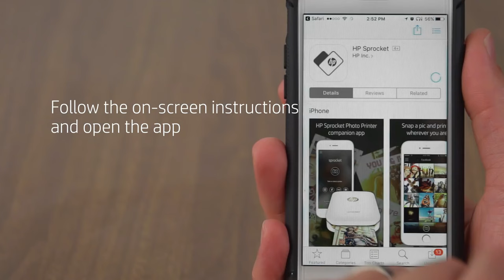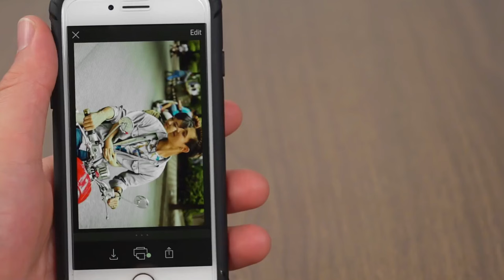HP Sprocket Photo Printer |Set Up | HP Sprocket Printers | HP - Available at HuntOffice.ie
Perfectly portable
About the size of a cell phone, weighing around 6 ounces (170 grams), this portable printer goes anywhere.

Easily load the included 10-sheet pack and print instant 2 x 3-inch (5 x 7.6 cm) photos or stickers.

Print through the HP Sprocket App with Bluetooth technology.

Add a personal touch
Download the free HP Sprocket App to customize your photos before you print them.